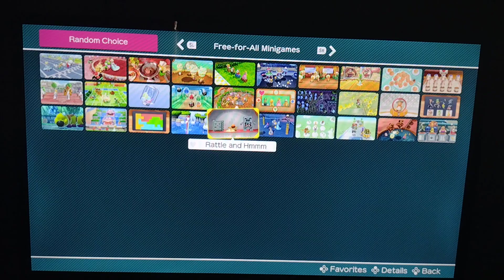Super Mario Party - Minigames - Rattle and Hmmm Gameplay Master COM's Playing as Rosalina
Type of Minigames: 4 Player Minigame
Player 1: Rosalina
COM 1: Peach
COM 2: Pom Pom
COM 3: Daisy